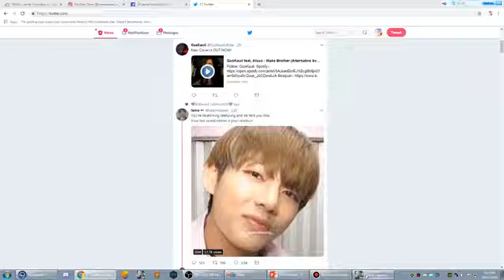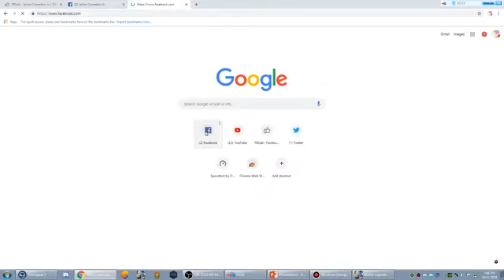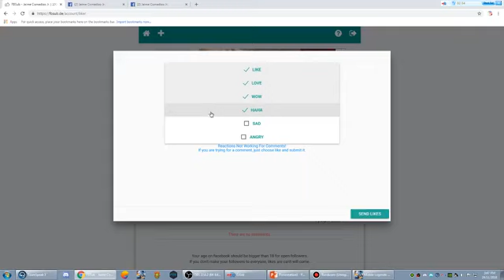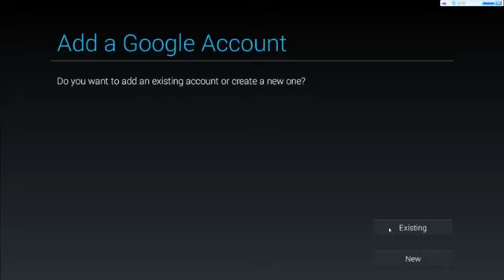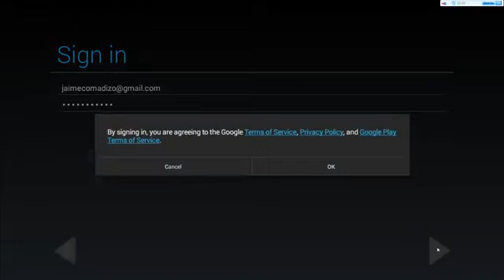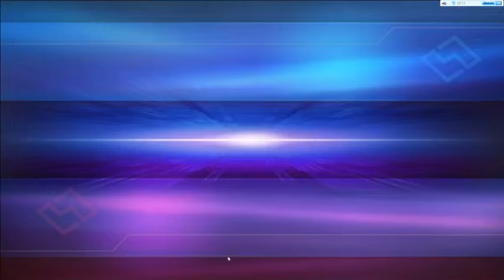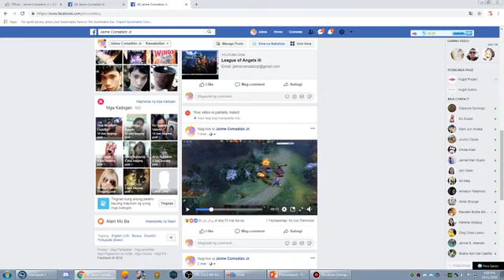Mobile Legends - Bang Bang